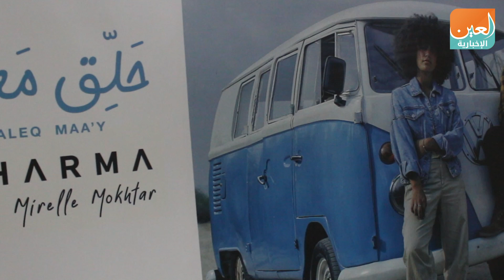صناع "حَلق معي" يكشفون عن كواليس الكليب لـ"العين الإخبارية"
العين الإخبارية | صناع "حَلق معي" يكشفون عن كواليس الكليب لـ"العين الإخبارية"